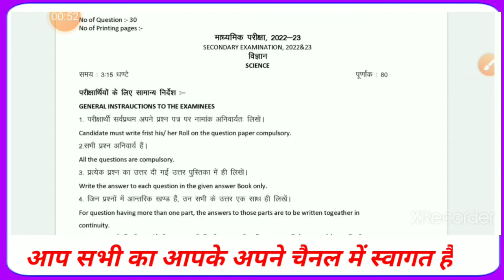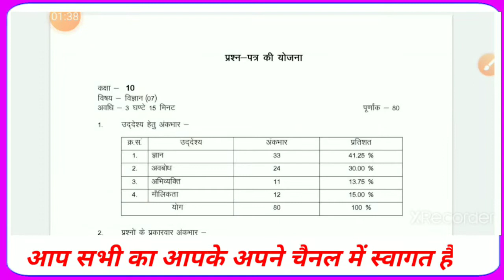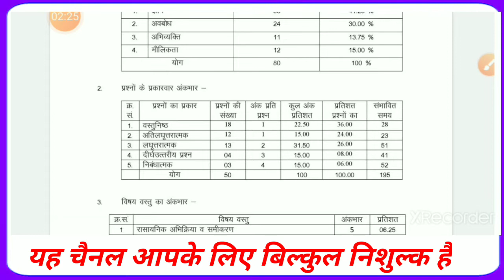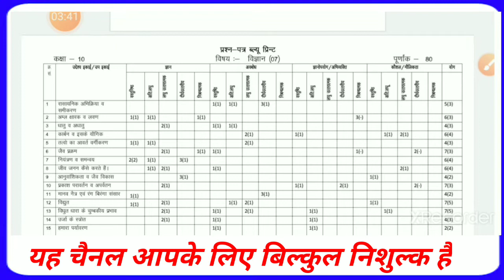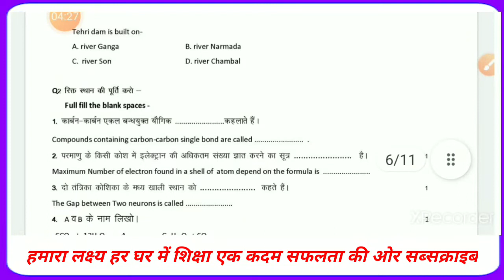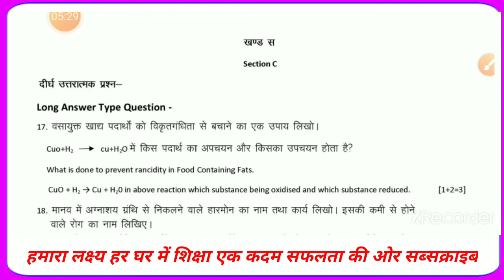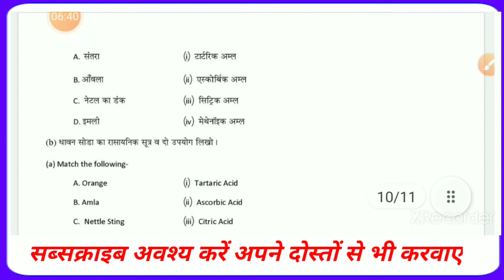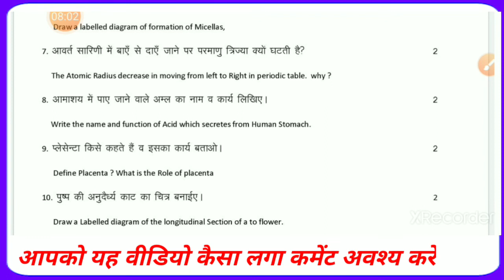RBSE exam, class 10th science paper 29 March 2023//class 10 science paper 29 March 2023 RBSE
राजस्थान बोर्ड परीक्षा-2023 मॉडल पेपर कक्षा 10th
विषय विज्ञान  ब्लूप्रिंट हुआ जारी
PDF
RBSE exam, class 10th science paper 29 March 2023
class 10 science paper 29 March 2023